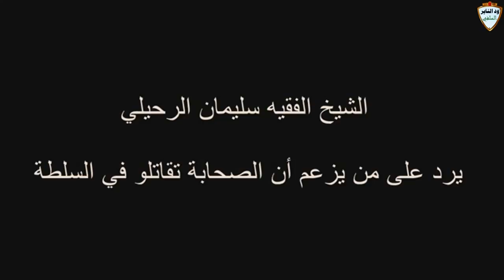موثق تحذير العلماء من محمد مصطفى عبدالقادر/ الفوزان / سليمان الرحيلي / محمد هادي / عبيد الجابري